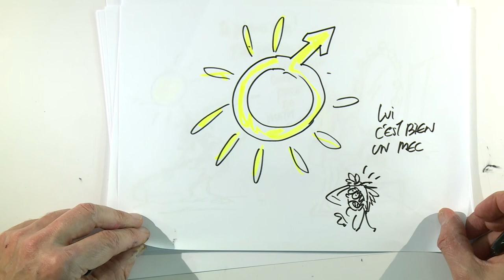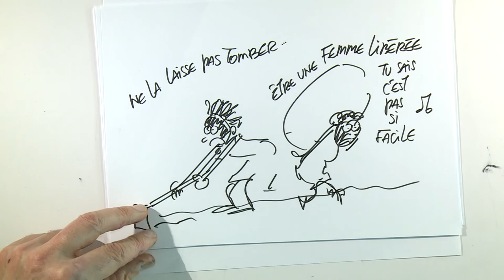📢 Plaidoirie d' Aubane Ferré 📢 | "CLIMAT ! GENRE ! JUSTICE !"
Aubane Ferré : "Climat ! Genre ! Justice !"